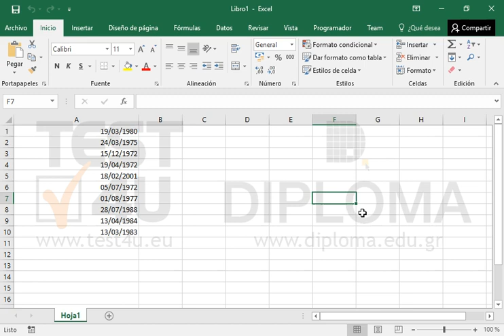Formatee el rango de celdas A1:A10 para que la fecha se muestre como sigue: día escrito en su...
Formatee el rango de celdas A1:A10 para que la fecha se muestre como sigue: día escrito en su totalidad, un espacio, mes escrito en su totalidad, un espacio, año a 4 dígitos, una barra oblicua (/) de división, el día del mes a dos dígitos.

Productos relacionados TEST4U:

77-727 Microsoft Office Specialist Excel Core 2016 - Ισπανική έκδοση